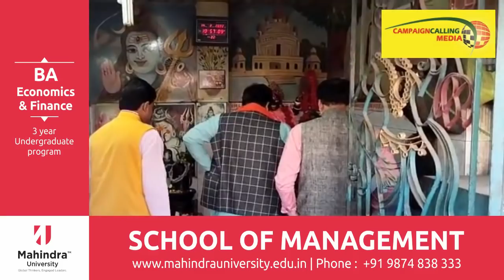'ছাপ্পা মারার সময় পাঁচটা তৃণমূলে মারলে দুটো Left'এ মেরে দিচ্ছে' - বিস্ফোরক Sukanta Majumdar, দেখুন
শহরের প্রথম Chicken Cheese Matka Kebab,সঙ্গে অসাধারণ বিরিয়ানি নিয়ে নির্জনে প্রেম করার এ এক সেরা ঠিকানা

Dr. Sukanta Kumar Majumdar is an Indian politician. He was elected to the Lok Sabha, lower house of the Parliament of India from Balurghat, West Bengal in the 2019 Indian general election. Currently, he is the 10th state president of Bharatiya Janata Party, West Bengal.